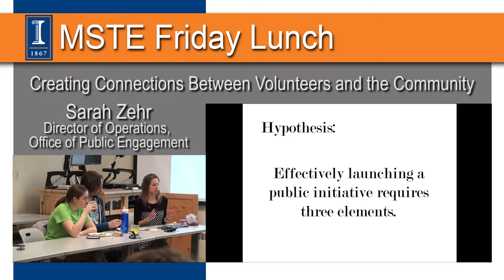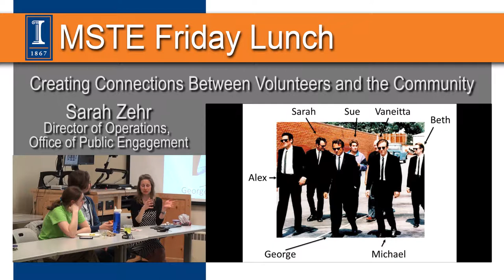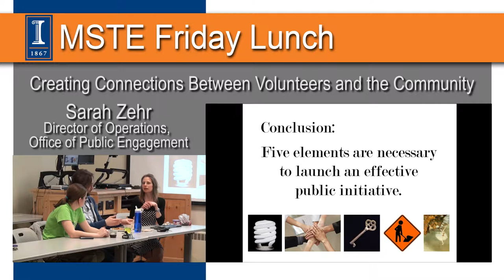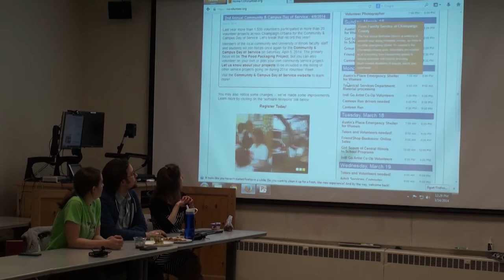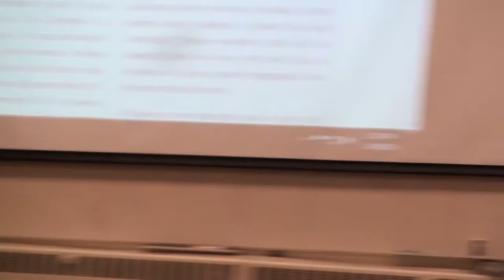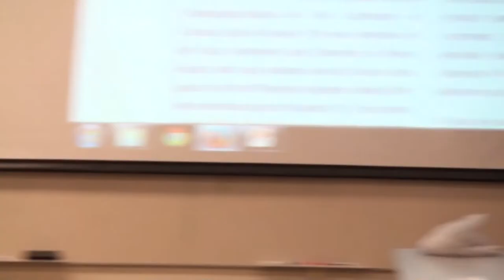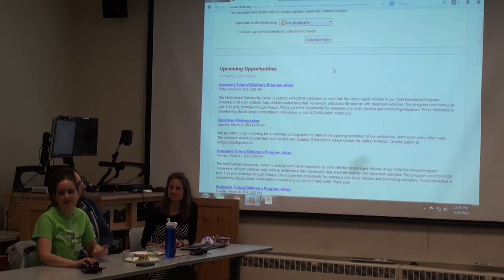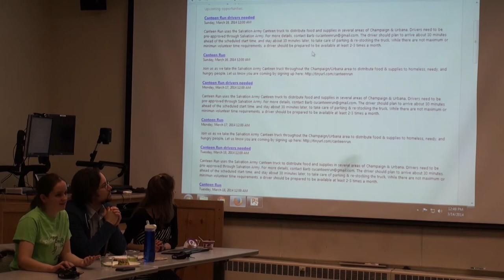Spring 2014 MSTE Friday Lunch - Creating Connections Between Volunteers and the Community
Speakers:
Sarah Zehr
Michael McKelvey
Rebecca Byrd
James Barham

Talk Description:
Join us to hear about how a small team was able to create a mechanism to connect nonprofits with people in the community interested in volunteering... and what you might want to consider if you want to make something happen that you really believe in. Hear from Indi Go Art Co-Op how they've used the site to recruit volunteers for their mission of providing a space in which artists, musicians, and appreciators of art can come together to celebrate the arts. After launching the site, we were also able to bring together a larger team to create an annual Day of Service for the University and the community... and we now have a huge group of students who are taking on more and more of the effort!